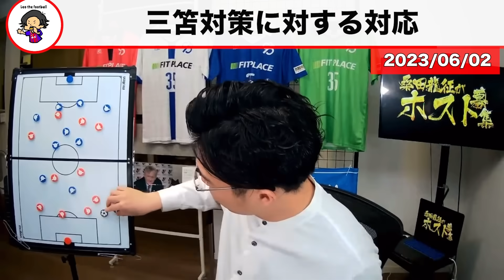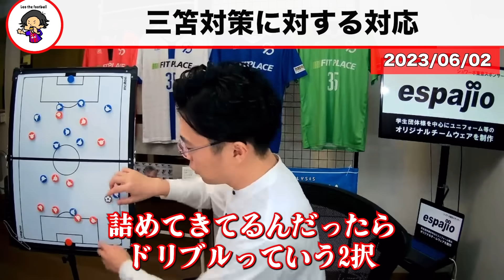【レオザ】三笘薫が衝撃のゴール/ウルブス戦の三笘薫とマーチのここが凄い【レオザ切り抜き】